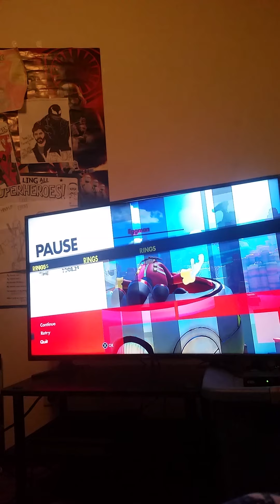Sonic forces 2 part 1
and then after sonic got there dr.EGGMAN appear and tell that the Phantom ruby still activate when infinite disappear then bang he's gone into another dimension to be continue